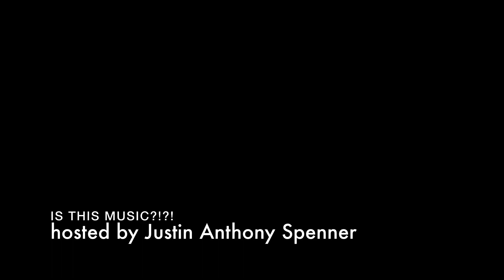Is This Music?!?! Live Segment 1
In the first segment of this episode, host Justin Anthony Spenner interviews Maya Bennardo and Hannah Levinson of andPlay.